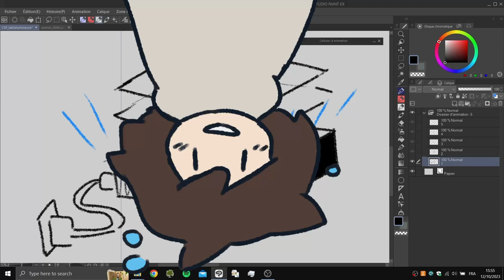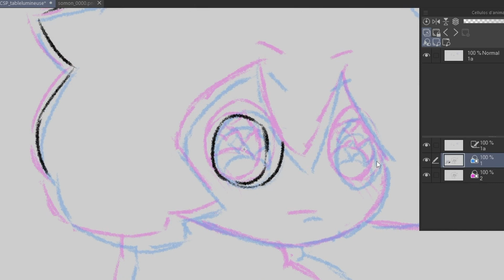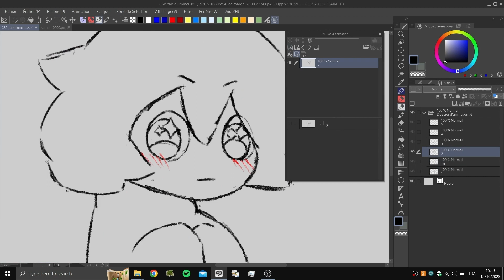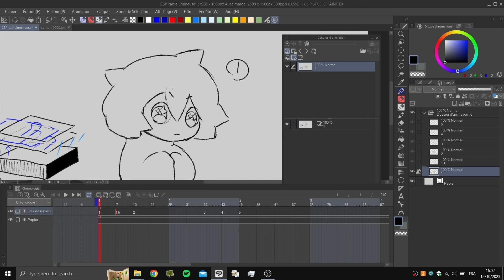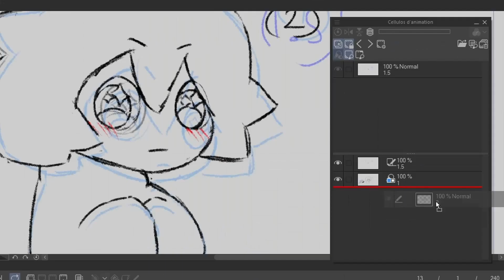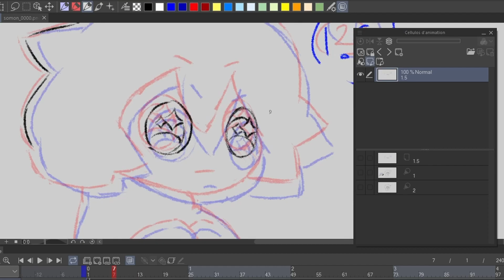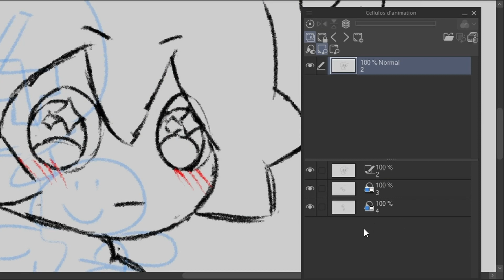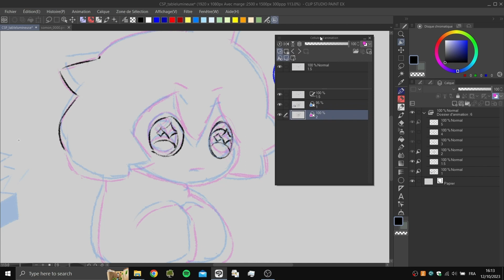[FR] La table lumineuse avec CLIP STUDIO PAINT !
Aujourd’hui notre invité spécial Somon nous guide à travers l’utilisation de la table lumineuse dans CLIP STUDIO PAINT !  Préparez-vous à découvrir comment cet outil peut révolutionner votre processus de création artistique grâce à ses multiples applications. Maîtrisez la table lumineuse et l’animation n’aura jamais été aussi facile !
Libérez votre potentiel créatif avec CLIP STUDIO PAINT !
Partagez en commentaire vos trucs et astuces sur la table lumineuse !